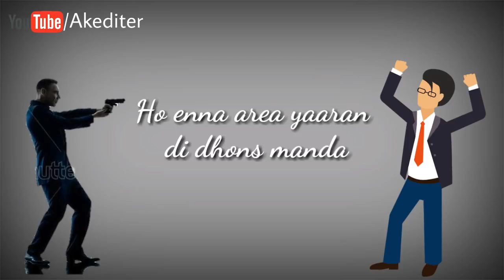Machine Gun by Deep Sidhu Feat. Whistle | Punjabi Lyrics status video | Best status video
Machine Gun - Deep Sidhu | Whistle | Latest Punjabi Songs 2017 | Best whatsapp status video

All credit goes too

Song : Machine Gun
Singer : Deep Sidhu feat. Whistle
Lyrics :  Jaggi Sanghera
Edit & Colorist : Garry Khatrao Media
DOP : Parkash
Writen & Directed by  : Captain Sam
Motion Poster Design : Sumit Vats
YouTube Promotions By - KixTix Media P Ltd